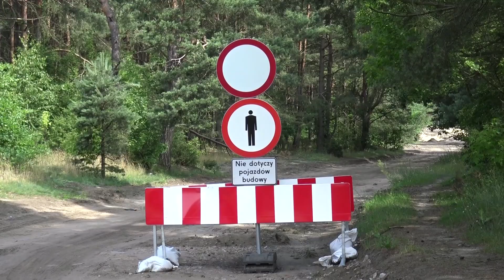Budowa Trasy Niepodległości w Białymstoku - 1.07.2017